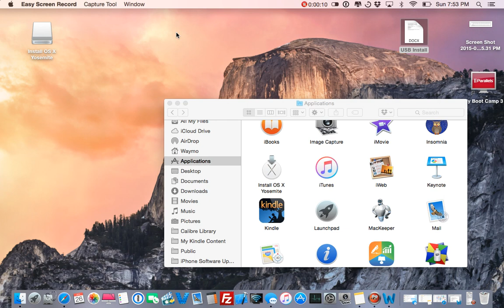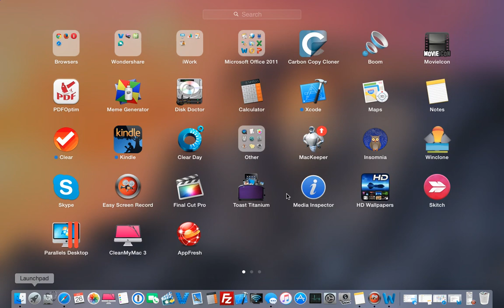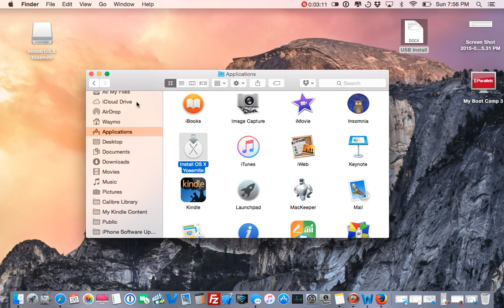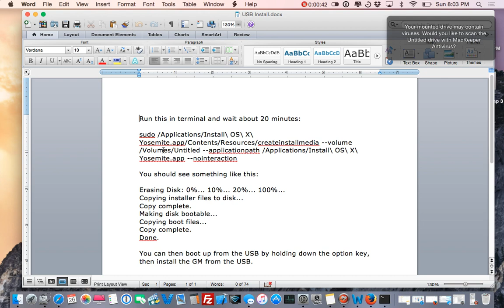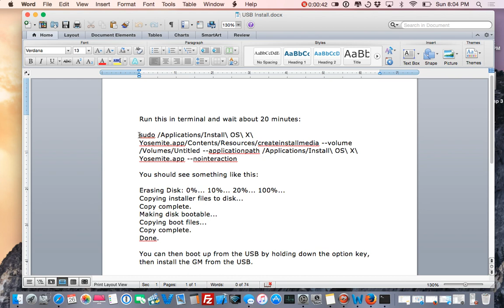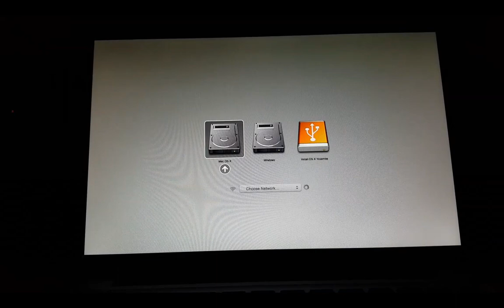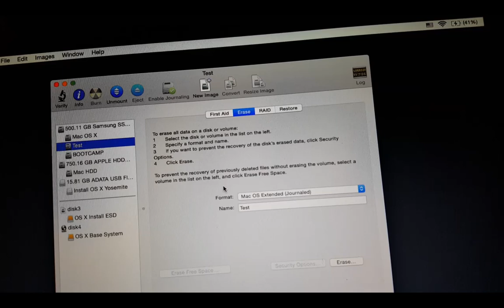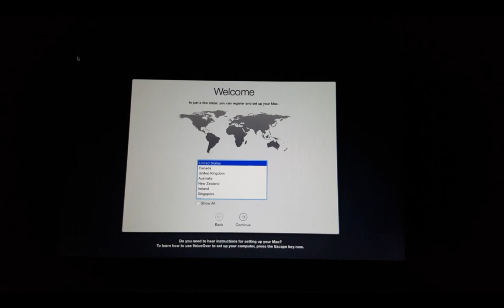Mac OS X Yosemite Clean Install **Updated**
This is a clean install done right, instead of making it complicated, showing files, hiding files, mounting Base Systems DMG, etc. this is just a copy and paste command into terminal.

Run this in terminal and wait about 20 minutes (NOTE: if this command does not work due to Youtube screwing up the format, click on my dropbox link, download the document with the text, copy and paste that into Terminal)

sudo /Applications/Install\ OS\ X\ Yosemite.app/Contents/Resources/createinstallmedia --volume /Volumes/Untitled --applicationpath /Applications/Install\ OS\ X\ Yosemite.app --nointeraction

You should see something like this:

Erasing Disk: 0%... 10%... 20%... 100%...
Copying installer files to disk...
Copy complete.
Making disk bootable...
Copying boot files...
Copy complete.
Done.

You can then boot up from the USB by holding down the option key, then install the OS from the USB.